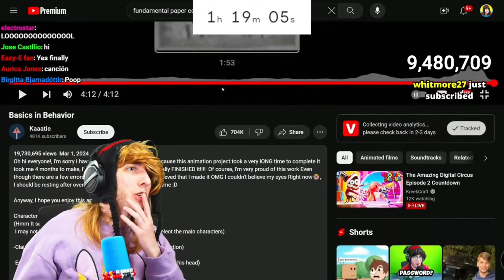Kreek reacts to Basics In Behavior by @KatiE18729 | (edited)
experimental video
probably won't make another kreek reacting video i was just testing edits